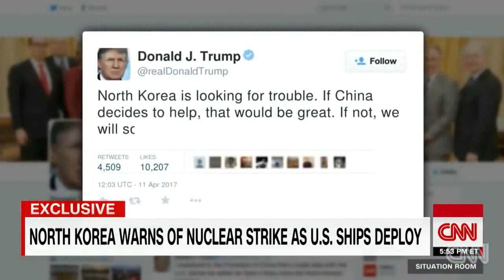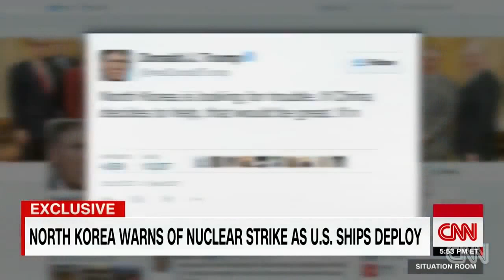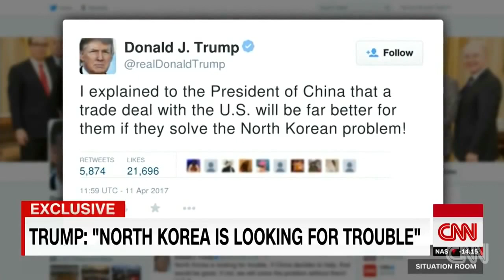WW3 BREAKING NEWS: AS THE U.S NAVY ATTACKS NORTH KOREA.-HAPPENING LIVE